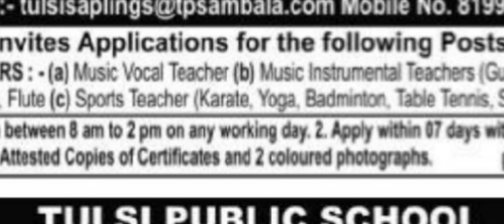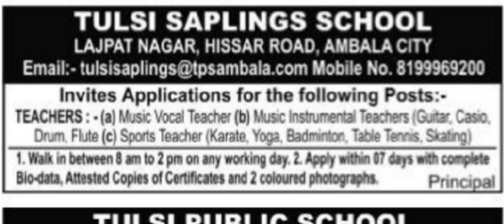तुलसी में आई योग वेकेंसी // Tulsi yoga teacher recruitment // today's yoga jobs // new yoga bharti